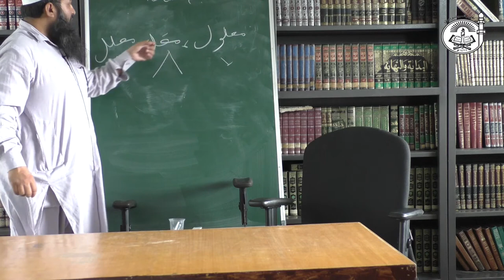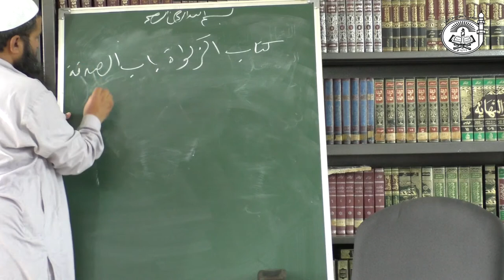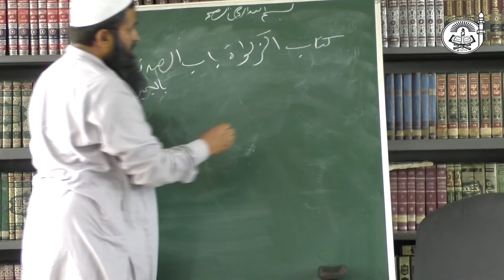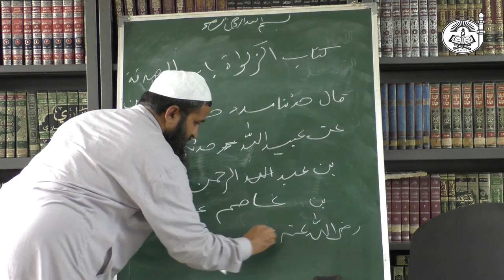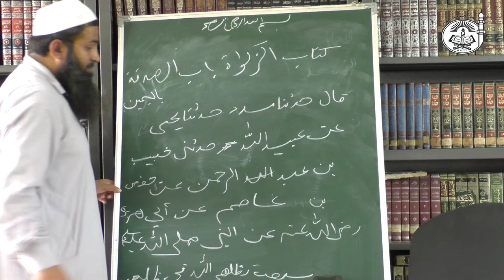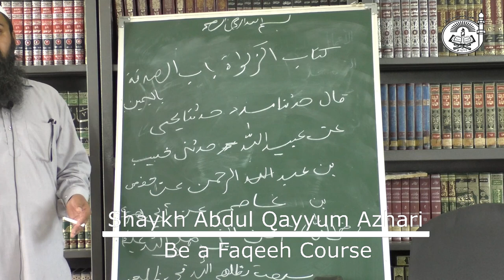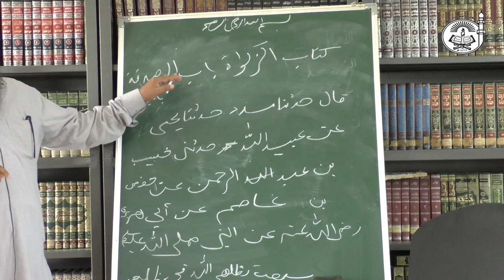Explanation of Al-Bayqooniyyah (Part 4) | Usool Al-Hadeeth || Science Of Hadeeth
Explanation of Al-Bayqooniyyah by Shaykh Abdul Qayyum Azhari (Professor at Markaz Imam Bukhari, Taloli, Thane). Al-Bayqooniyyah is description of Usool Al-Hadeeth (i.e Sciences and terminologies of Hadeeth) in poetry form. It is a poem based on the sciences of Hadeeth.

The Merits of the Poem of al-Bayqūnī:

Shihāb al-Dīn al-Dimyāthī said, “The poem of the knowledgeable imām of understanding and perception, al-Shaykh al-Bayqūnī (rahimullah) is one of the most interesting summaries of the science of hadīth and the most eloquent of the writings upon which one takes the rigorous course upon, for it is comprised of clear yet fine expressions that overwhelms its counterparts with a grim face.”

The importance of this subject:

The knowledge of usool al-hadīth is a science that serves the radiant Prophetic traditions; with it one can distinguish the Prophetic narrations in terms of authenticity and fabrication, soundness and weakness.

Al-Imām ‘Abdullāh ibn al-Mubārak said, “The quality of the hadīth is not in the conciseness of the isnād, rather its quality lies in the soundness of its narrators."

Al-Imām Yahyā ibn Sa`īd al-Qattān said, “Do not look at the hadīth but rather look at its chain. If the chain is sound [then the narration is sound]. If not, then do not be deceived by the narration with a chain that is not sound.”

Al-Hāfiz ibn Qutaybah al-Daynūrī said, “There is no nation amongst the nations with the isnād like their chains (i.e. this nation); narrator from narrator, the trustworthy from the trustworthy in such a way until it reaches the Prophet (salallahu alayhi wa sallam) and his Companions, so that the sound can be differentiated from the weak, the connected from the disconnected and the fabricated from the genuine.”

Kindly follow below link to download the arabic text of the book.